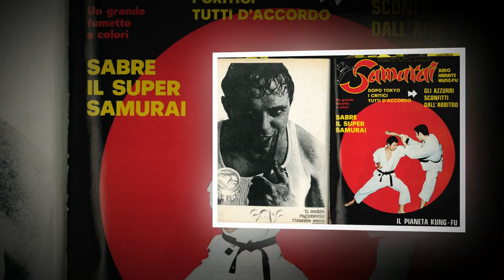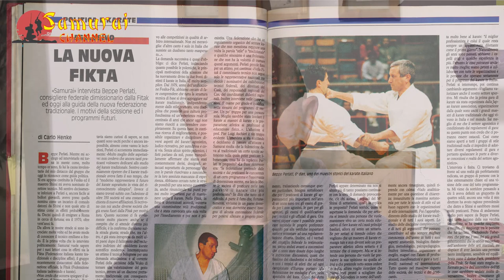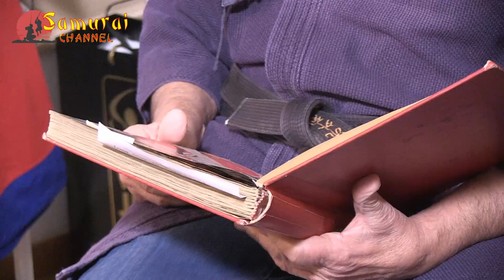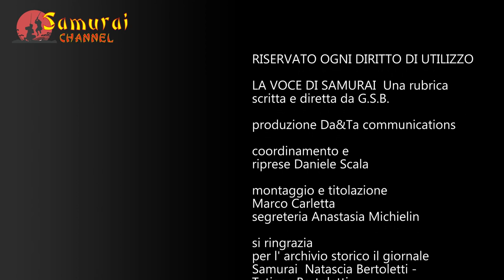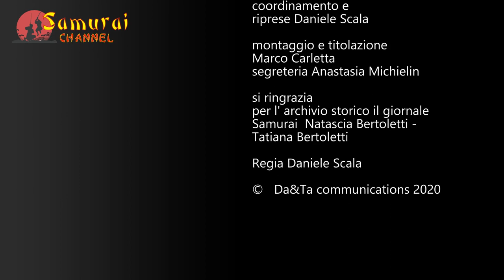La voce di Samurai pt2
Rubrica diretta dal nostro direttore G.S.B.
il 1976 la prima copertina
i 30 anni della F.I:K.T.A FIKTA